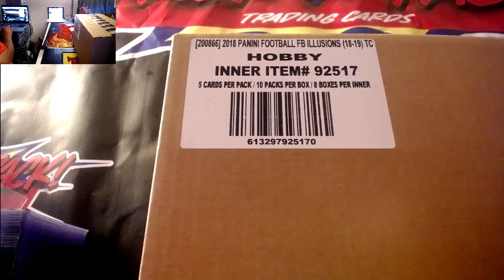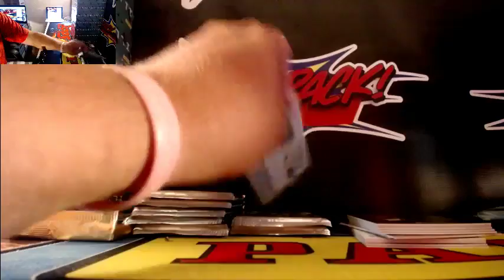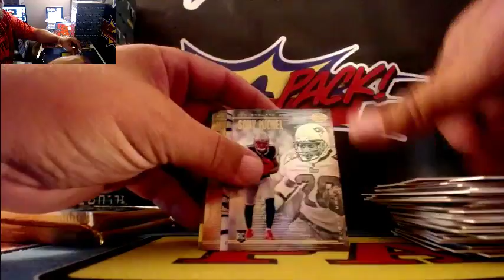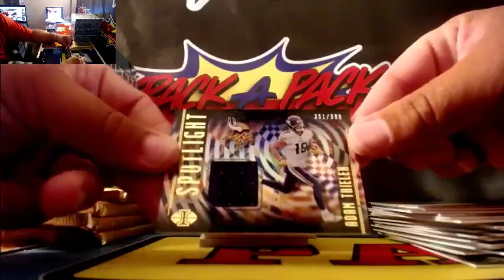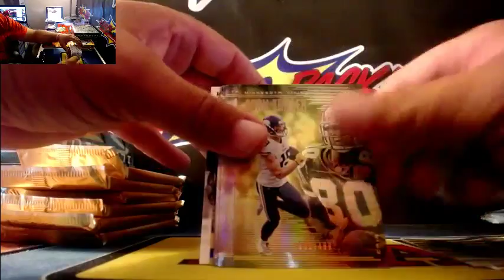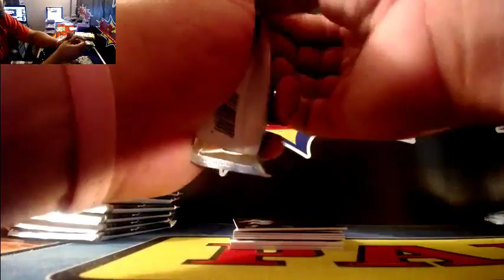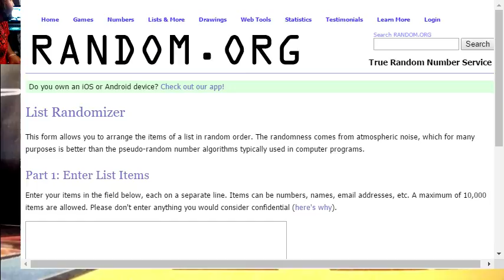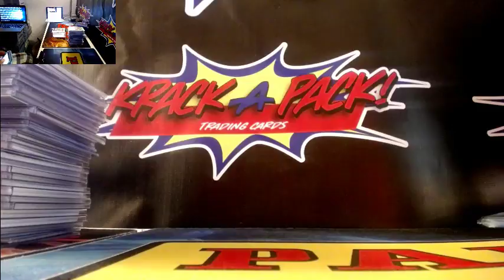Krackapack! Panini Vanguard Basketball 1 Box Break #1